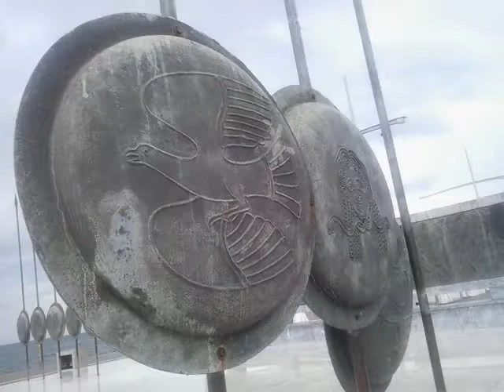Mέγας Αλέξανδρος, το άγαλμα...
Θεσσαλονίκη 2018

Ζει ο Μέγαλέξανδρος;...

by lamprini

τραγούδι: Βεργίνα...